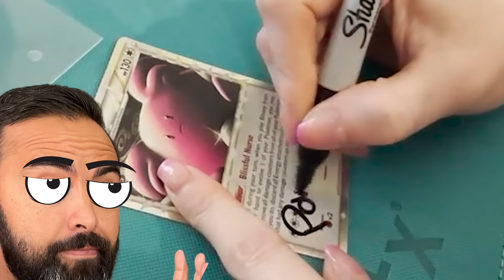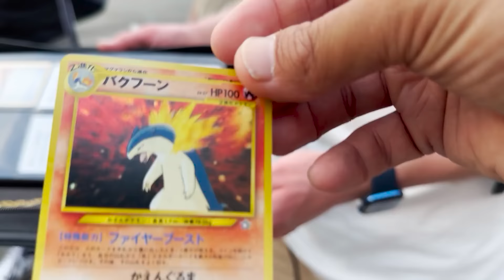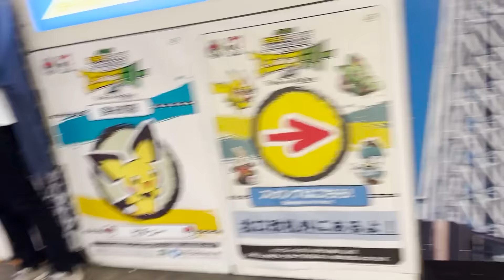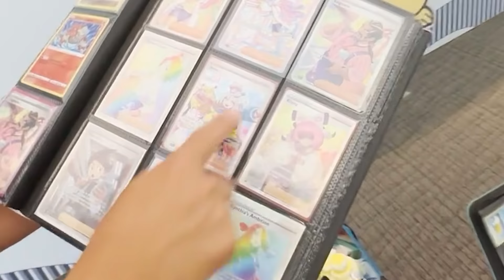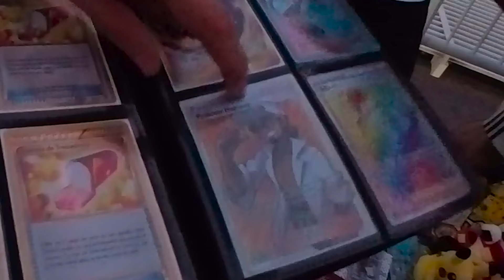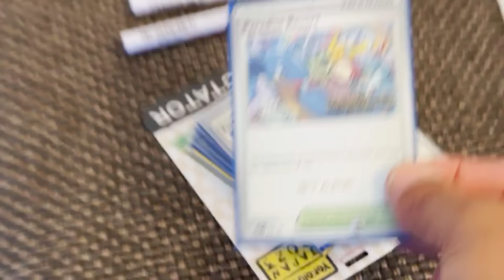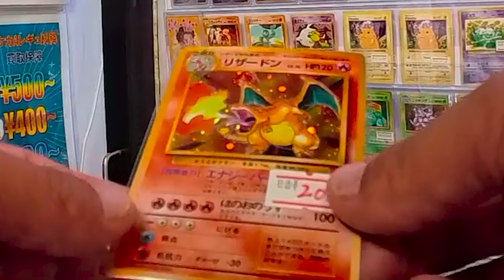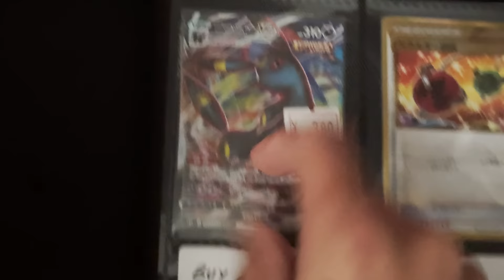World's First Pokemon Card Challenge Binder (Complete or Lose It All)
It’s my first time in Japan and I’m trying to complete the craziest Pokemon binder challenge EVER, including having to buy a Pokemon Card speaking only Japanese. The trouble is, I don’t know how to speak Japanese!

That’s only 1 of 12 difficult challenges I have to complete or else I lose the entire binder, and it’s not just any regular binder – it’s a super unique binder that was custom built just for this Japan Trip.

***If you’d like to get a DPM Challenge Binder of your own, they’re now on sale for PRE-ORDER

They’ll ship in February 2024 and there’s a limited quantity, so get them while you can! Use it to store your memories, write reminders, show what’s missing, or even add prices to your cards!

Going to the Pokemon World championships was amazing, but traveling all around the country to complete this binder was an adventure I’ll never forget, and I’m stoked to take you along the ride with me. Can I complete the challenge? Watch to find out what happens!

A big thank you to the Pokemon Card stores in Japan for being so friendly and allowing me to film! If you go to Japan, be sure to ask permission before filming in any stores or private areas.

Pat Flynn
10531 4S Commons Dr STE 524